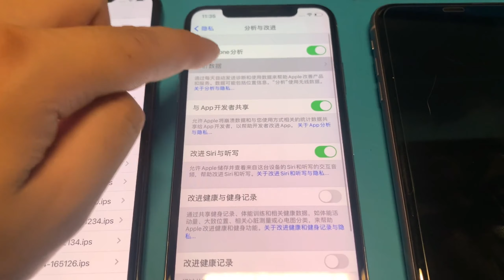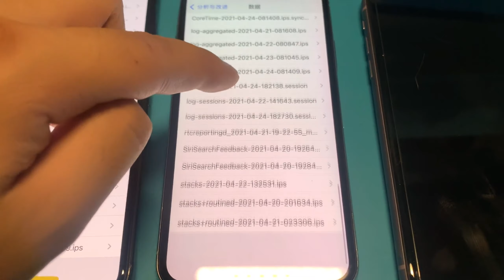二手机拆机验机，功能测试全部过关，再拆机确认发现有问题只能亏本出售